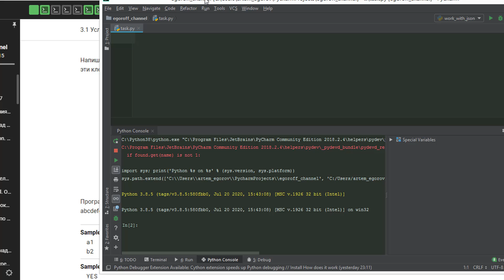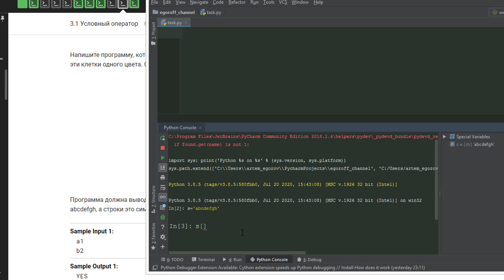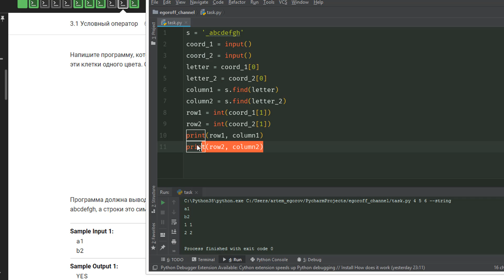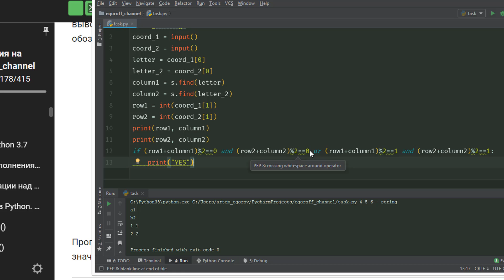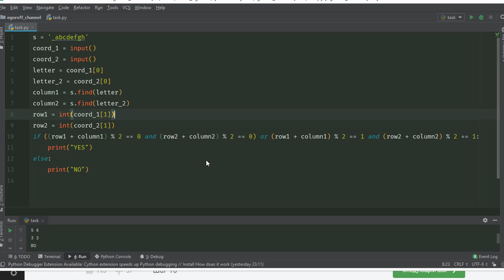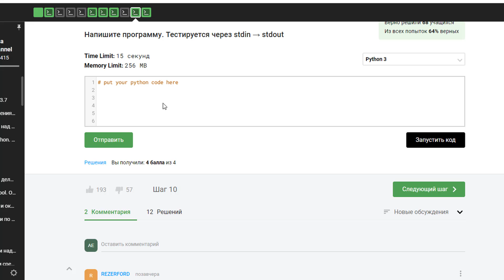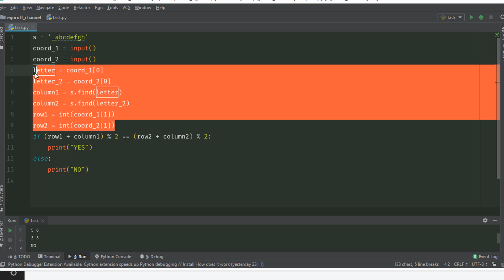Решение задачи "Шахматная доска" по теме "Условный оператор"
Условие задачи